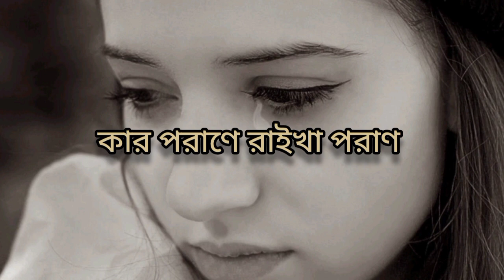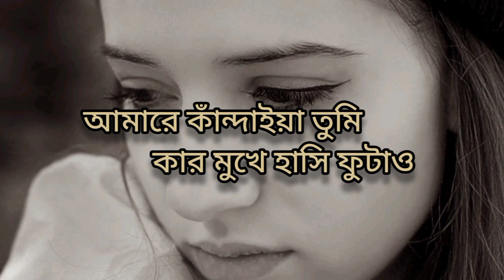Kolija Katiya (কলিজা কাটিয়া) Lyric video|| Rinku, Akaeid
Song: কলিজা কাটিয়া
Singer : Rinku